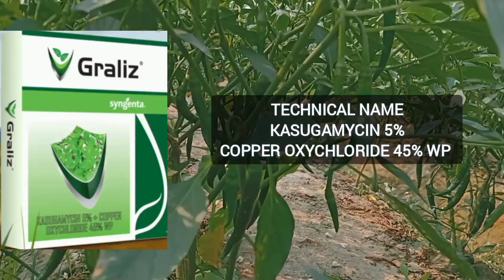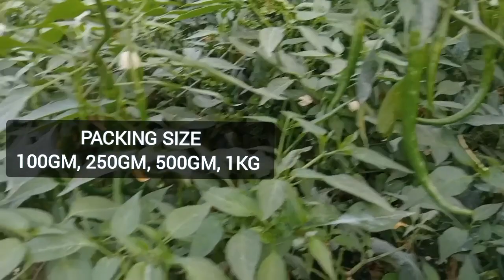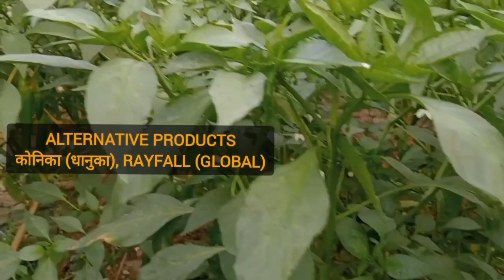Graliz Fungicide Syngenta| ग्रालिज फंगीसाइड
कासुगामाइसिन 5% +कॉपर ऑक्सीक्लोराइड 45%wp
ग्रालिज फंगीसाइड को कब और कैसे प्रयोग करें
ग्रालिज फंगीसाइड को कैसे प्रयोग करें
ग्रालिज फंगीसाइड को कब प्रयोग करें
ग्रालिज फंगीसाइड को किन फसलों पर प्रयोग करें
ग्रालिज फंगीसाइड किन किन रोगों को रोकता है
ग्रालिज फंगीसाइड का उपयोग
ग्रालिज फंगीसाइड को किस तरह प्रयोग करें
ग्रालिज फंगीसाइड की डोज प्रति एकड़ क्या है
ग्रालिज फंगीसाइड की कीमत क्या है
ग्रालिज फंगीसाइड की रेनफास्टनेस क्या है
ग्रालिज फंगीसाइड की रिजल्ट ड्यूरेशन क्या है
ग्रालिज फंगीसाइड की रिजल्ट ड्यूरेशन
ग्रालिज फंगीसाइड कीमत प्रति किलो
ग्रालिज फंगीसाइड का उपयोग क्या है